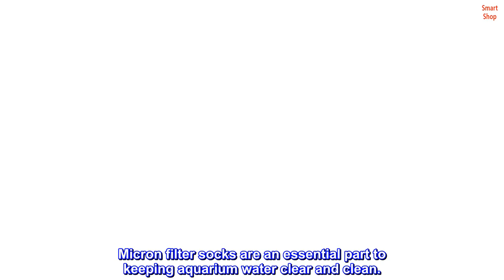12 Pack - 4 Inch Ring Filter Socks 200 Micron - Aquarium Felt Filter Bags -4 Inch Ring By 9.5 Inch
12 Pack - 4 Inch Ring Filter Socks 200 Micron - Aquarium Felt Filter Bags -4 Inch Ring By 9.5 Inch

Micron filter bags provide excellent mechanical filtration, which helps reduce the amount of ammonia-producing organic matter in your aquarium by trapping debris which also helps prevent large and small object like sand and coral from damaging aquarium equipment.
Solid construction and heavy duty stitching make these socks strong and durable so they can be cleaned and reused numerous times. You will receive twelve 4 inch filter socks.
Bring clarity to your aquarium with our professional grade micron filtration sock.
Micron filter socks are an essential part to keeping aquarium water clear and clean.

Great, easy to use product...
I love my filter socks. They make my sump maintenance so much easier. I've read other reviews that said after washing them in a washing machine they fell apart or was ruined some how. I can tell you from my experience that they have held up very well after multiable machine washes. I have washed mine more times then I can count and they are still going strong. They do a good job of keeping my fish tank clear. They are easy to clean. I love them. I would buy them again